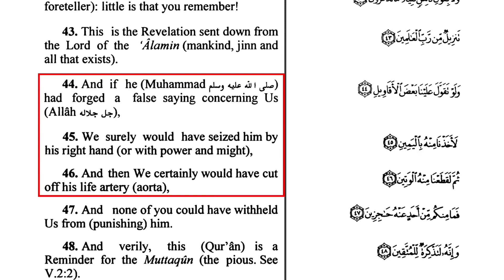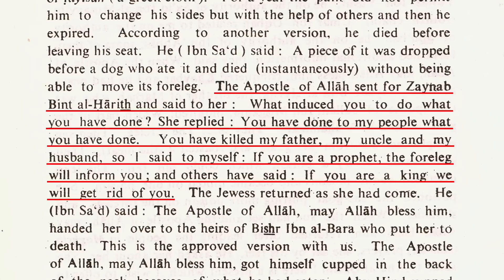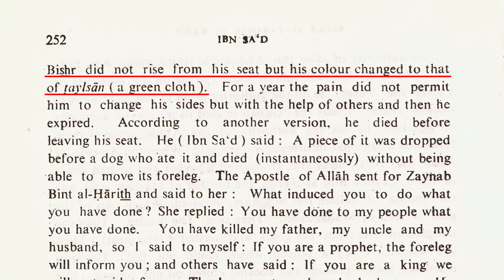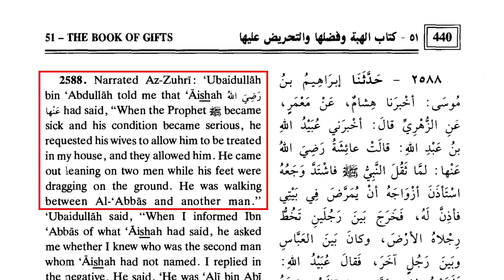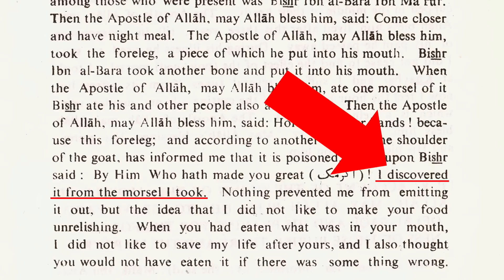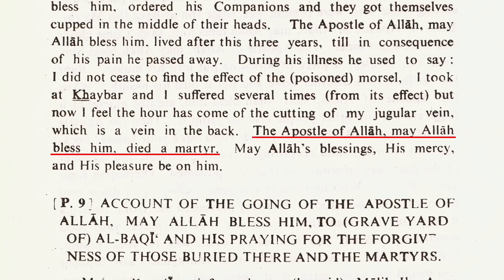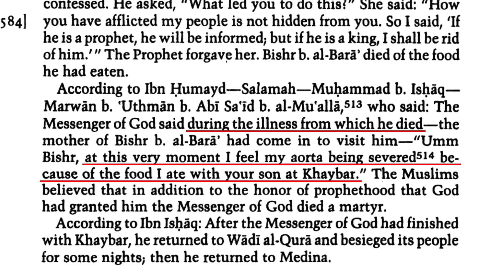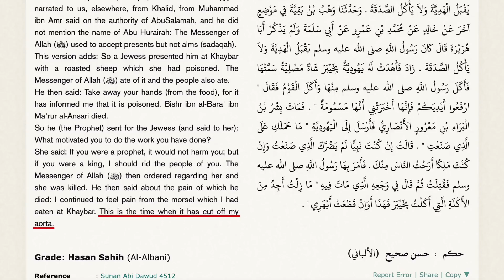Who Killed Muhammad? [Acts 17 Polemics]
Who killed Muhammad? According to Islam’s most trusted sources, Muhammad was poisoned by a Jewish woman named Zaynab bint al-Harith, whose family had been slaughtered by Muslims at Khaybar. However, there’s a plot twist, because the Quran and Hadith show that Zaynab had a co-conspirator. Who helped Zaynab murder Muhammad? David Wood investigates and solves a 1400-year-old mystery.